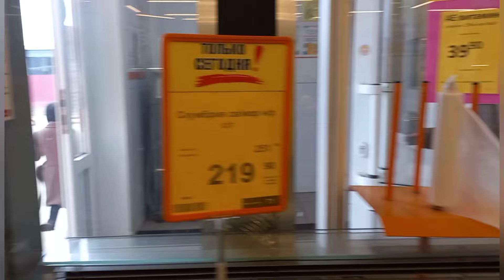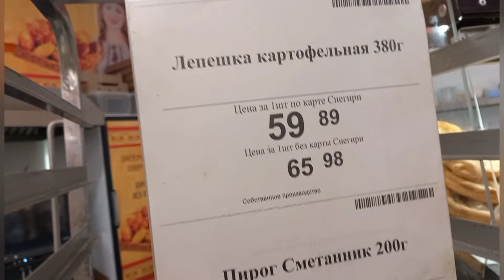16/5 24 ОТКИНУЛИ ЛАСТЫ. ОБМАНУЛИ В МАГНИТЕ. ПОЛЗАЕТ ПО ЗАБОРАМ. В ДЫРКУ НЕ ВЛЕЗЛА. ШАЙТАН - МАШИНА.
май